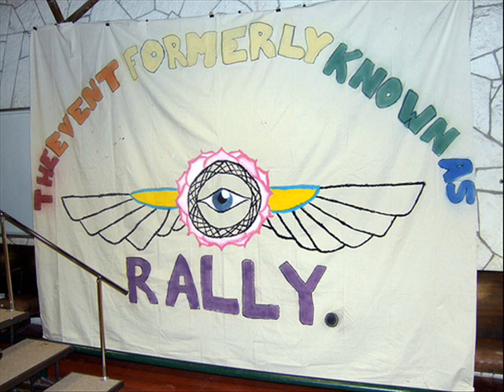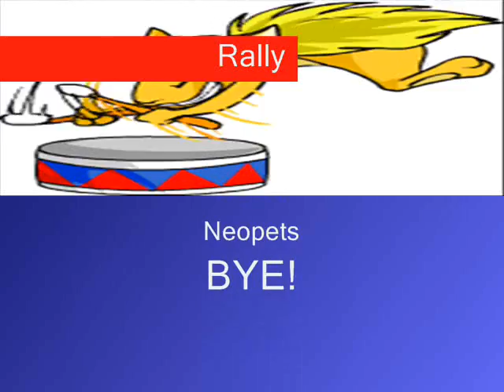YOU Rally slideshow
I DO NOT OWN NEOPETS OR THE SONGS!

Me and a bunch of my friends from church had a little gathering called rally as we always do and Im putting togehter a slideshow of almost all the pics we took. Have fun and enjoy our goofyness and sorry for the long part that has no sound! other than that enjoy it well!

EDIT: Yes the church is allowing me to put it up, they asked me to in fact.